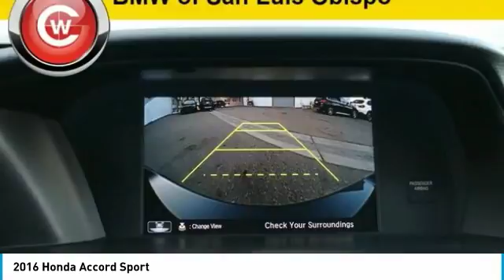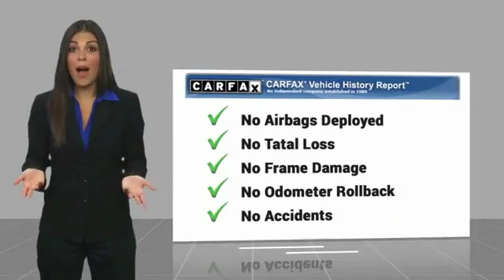2016 Honda Accord 2016 Honda Accord Sport FOR SALE in San Luis Obispo, CA B19074A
Crystal Black Pearl 2016 Honda Accord Sport FWD CVT 2.4L I4 DOHC i-VTEC 16V Black w/Leather-Trimmed Seats.   We Develop Outstanding Relationships Where Everybody Wins --- In developing our founding commitment ( The CardinaleWay ), we selected key words that are as meaningful to you as they are to our mission. One of those is relationship. With every introduction, we are looking, not for a single transaction, but to develop a relationship with our customers...not just a good relationship, but an outstanding relationship that will outlast your car. Another key element is that everybody wins. In a time when most people believe winners create losers, we endeavor to satisfy everybody involved. It means knowing our product well and our customer even better. It means listening and caring and understanding that people buy their second-most expensive item from people they trust. Recent Arrival! 35/26 Highway/City MPG Awards: ALG Residual Value Awards 2016 KBB.com Best Auto Tech Award Finalist 2016 KBB.com 16 Best Family Cars Sedan 2016 KBB.com 10 Best Sedans Under 25,000 2016 KBB.com 10 Most Comfortable Cars Under 30,000 2016 KBB.com Brand Image Awards 2016 Kelley Blue Book Brand Image Awards are based on the Brand Watch(tm) study from Kelley Blue Book Market Intelligence. Award calculated among non-luxury shoppers.  Kelley Blue Book is a registered trademark of Kelley Blue Book Co., Inc. Vehicle price and availability are subject to change without notice.